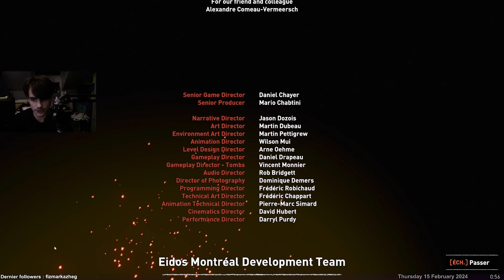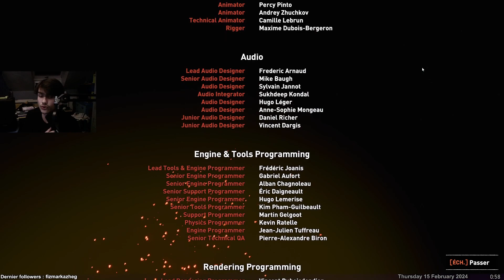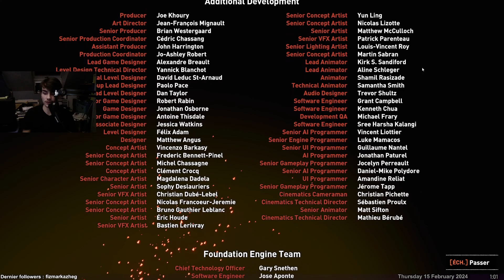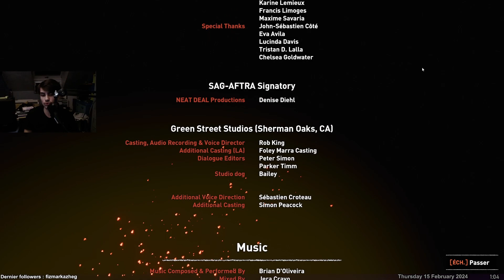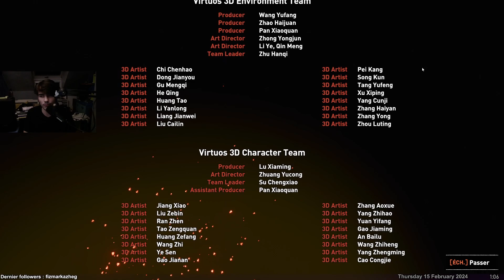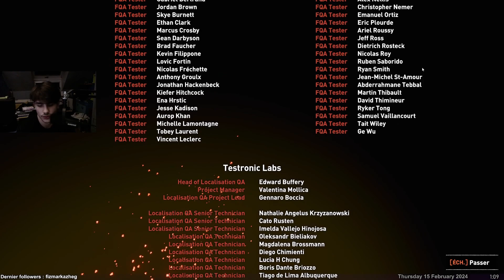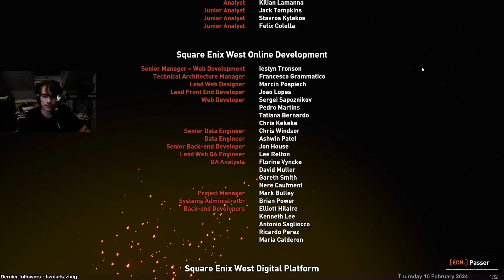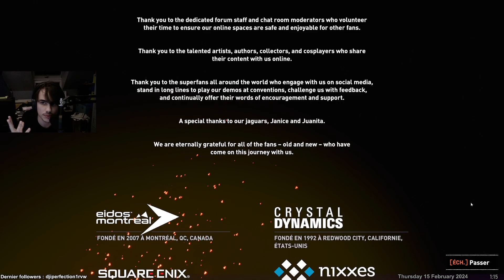Shadow of the Tomb Raider [7/7]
Septième et dernière VOD sur Shadow of the Tomb Raider, dernier jeu de la trilogie sortie en 2018
Bonne VOD à tous !